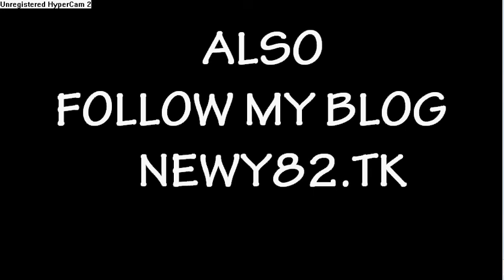Moving Robots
This is a sneak peak of Moving Robots which will be out very soon . This video shows you how robots will move.